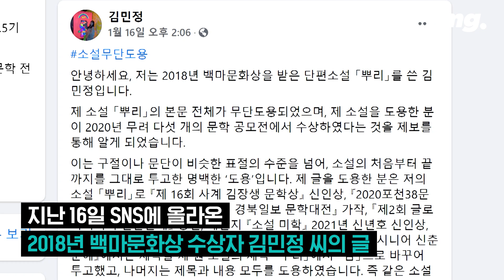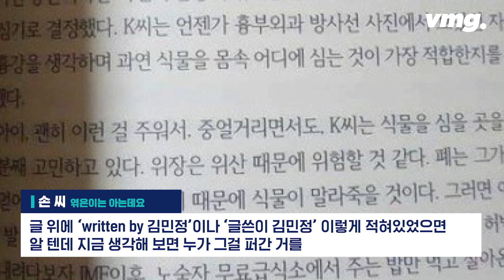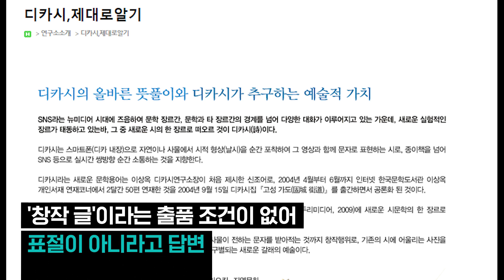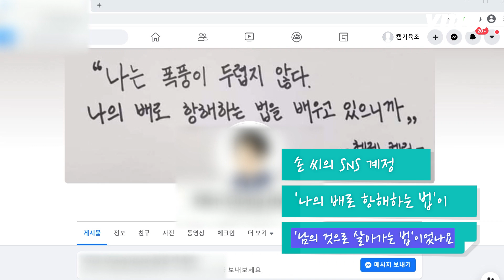인생이 표절이었다?…'네모의 꿈' 원작자가 분노한 '프로복붙러' / 비디오머그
다른 사람의 글과 사진을 베껴 논란이 된 손 모 씨의 추가 도용 사실이 쏟아지고 있습니다. 손 씨는 〈뿌리〉라는 단편 소설로 지난해 5개의 문학상과 상금을 받았는데, 2년 전 한 대학교 학보사 주관 문학상에 당선된 김민정 씨의 동명의 소설과 판박이처럼 똑같았습니다. 또한, 지난해 디카시 공모전에서 대상을 받은 손 씨의 〈하동 날다〉도 가수 유영석의 노래 〈W.H.I.T.E.〉 후렴구와 같았습니다. 파도 파도 끝도 없이 나오는 손 씨의 도용 사실, 이에 대한 해명한 손 씨와 전화 인터뷰를 〈비디오머그〉에서 전해드립니다.

글·구성 : 박진형 / 편집: 김경연

✔보는 것이 믿는 것,  비디오머그 VIDEOMUG